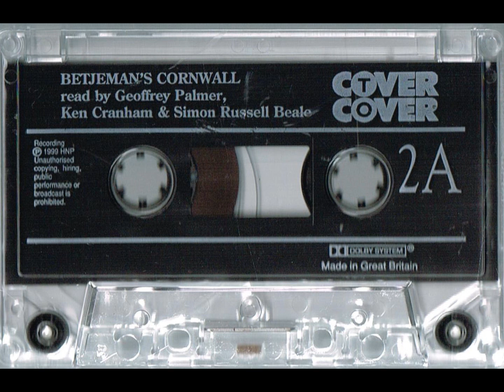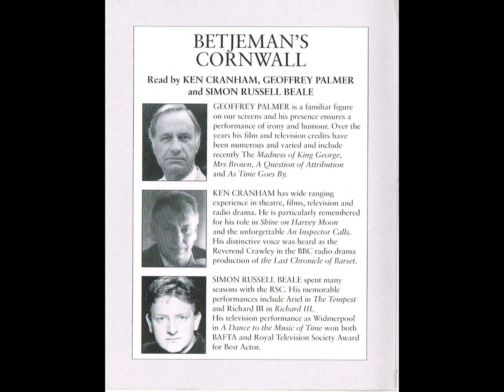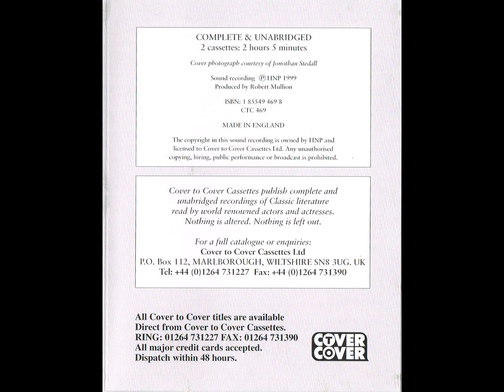Geoffrey Palmer, Ken Cranham, Simon Russell Beale - Betjeman's Cornwall (Cassette, 1999)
BETJEMAN'S CORNWALL
John Betjeman first fell in love with Cornwall during his childhood holidays and continued to return to it yearly until his death. It inspired some of his best poems and most evocative prose. The Cornish cliffs and beaches, modest churches and formidable sea have the power to stir him which only first love possesses.

Opening with two long passages from his verse autobiography Summoned by Bells, this collection then alternates between poems and prose.

John Betjeman owed much to Cornwall but the Delectable Duchy has been equally fortunate in its adoption by the Laureate.

Read by KEN CRANHAM, GEOFFREY PALMER
and SIMON RUSSELL BEALE

GEOFFREY PALMER is a familiar figure on our screens and his presence ensures a performance of irony and humour. Over the years his film and television credits have been numerous and varied and include recently The Madness of King George, Mrs Brown, A Question of Attribution and As Time Goes By.

KEN CRANHAM has wide ranging experience in theatre, films, television and radio drama. He is particularly remembered for his role in Shine on Harvey Moon and the unforgettable An Inspector Calls. His distinctive voice was heard as the Reverend Crawley in the BBC radio drama production of the Last Chronicle of Barset.
SIMON RUSSELL BEALE spent many seasons with the RSC. His memorable performances include Ariel in The Tempest and Richard III in Richard III. His television performance as Widmerpool in A Dance to the Music of Time won both BANTA and Royal Television Society Award for Best Actor.
COMPLETE & UNABRIDGED 2 cassettes: 2 hours S minutes
ISBN: I 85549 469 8 CTC 469

Cover to Cover Cassettes publish complete and unabridged reotrdings of Classic literature read by world renowned actors and actresses. Nothing is altered. Nothing is left out.

All Cover to Cover titles are available Direct from Cover to Cover Cassettes. Dispatch within 48 hours.

BY APPOINTMENT TO HIS ROYAL HIGHNESS THE PRINCE OF WALES PBODUCERS AND PUBLISHERS OF AUDIO BOONS COVER TO COVER CASSETTES LIMITED. MARLBOROUGH